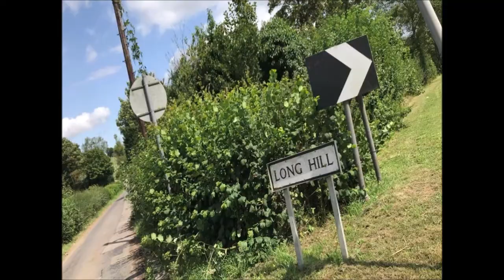St Marys to Canterbury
St Marys Wivenhoe pilgrimage to Canterbury 2019 and which included meeting the Archbishop of Canterbury.  This is an updated version with a better group picture at end.